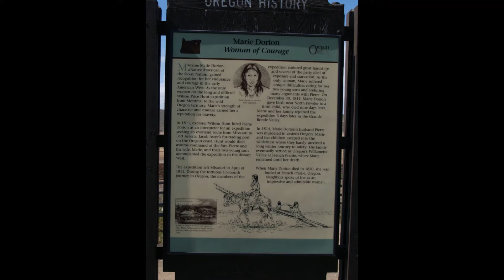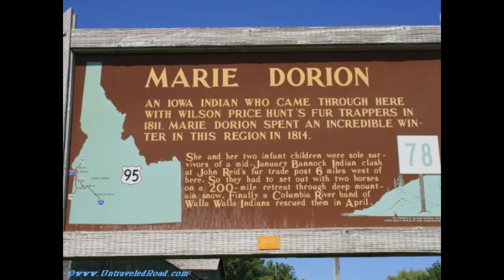Marie Dorion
Marie Dorion, womens history month